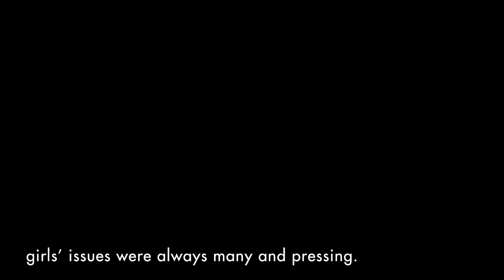Rebeca Gyumi, activist for the rights of women and girls (Tanzania)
Rebeca Z. Gyumi is a Founder & Executive Director at Msichana Initiative, a Tanzanian civil society organization which aims to empower girls through education and addresses challenges which limit girls’ right to education. She has worked for over 8 years with an organization working on youth, as a TV personality and youth advocate. Ms. Gyumi challenged the constitutionality of section 13 and 17 of The Law of Marriage Act of 1971 that allowed girls to marry at the age of 14 and 15 where there is parental consent or court's sanction. She won the case before the High Court of Tanzania in 2016.